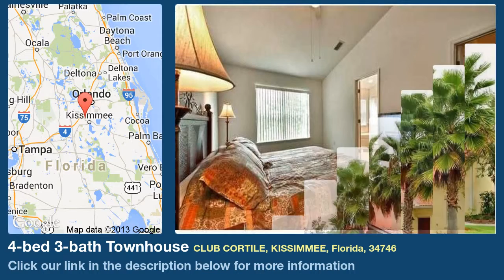4-bed 3-bath Townhouse for Sale in Kissimmee, Florida on florida-magic.com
More info on Townhouse for Sale in Kissimmee, Florida with 4-bedroom, 3-bathroom

Beautiful, 4 bedroom, 3 bath, end unit townhome featuring 2 master suites.  One master on the first floor with the larger master on the second floor.  This unit comes fully furnished and is a much desired end unit directly across from the Clubhouse.  Gated community.